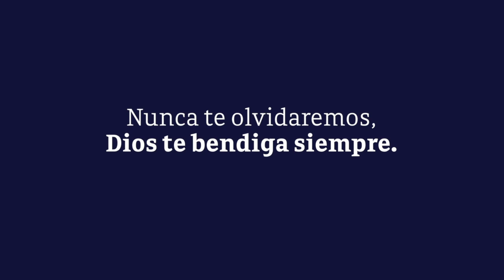Semblanza digital - María Alicia Pérez Flores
This video is about María Alicia Pérez Flores